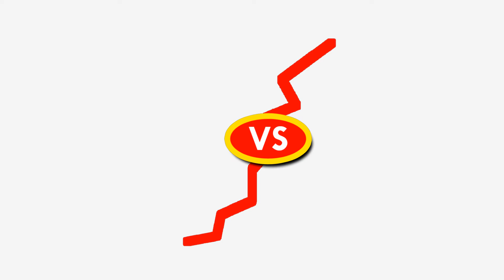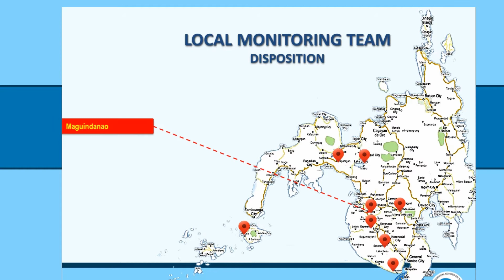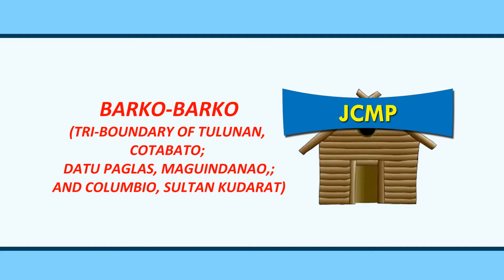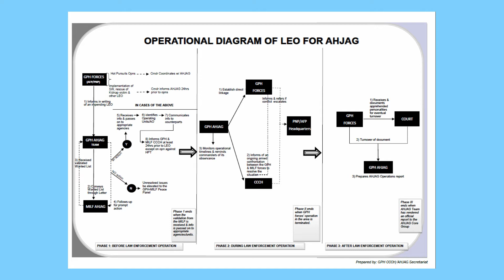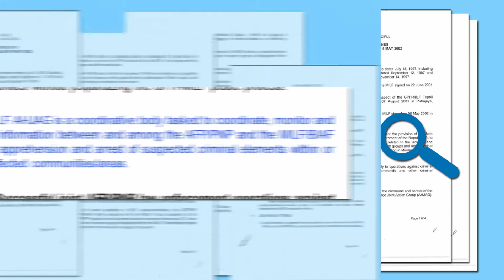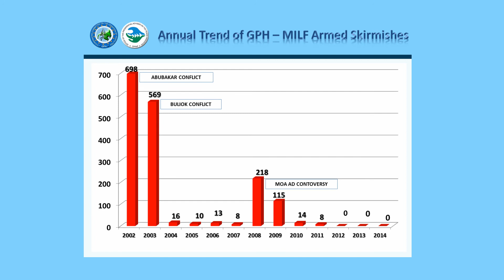The GPH-MILF Ceasefire Mechanisms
The Government of the Philippines and Moro Islamic Liberation Front Ceasefire Mechanisms